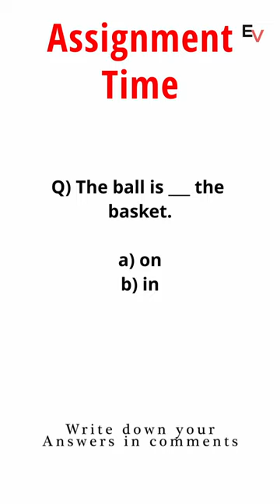American Vs British English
🇺🇸🆚🇬🇧 American English vs. British English: Buckle up for a linguistic rollercoaster ride as we present the ultimate Name That Thing Challenge! 🎢🗣️

Get ready to have your mind blown as we compare everyday objects and terms between American and British English. From vocabulary twists to pronunciation surprises, this video is a front-row seat to the thrilling language showdown that spans continents.

🎯 Can you guess what "suspenders" are called across the pond? How about "chips" or "crisps"? Let the excitement begin as we reveal the astonishing differences in everyday terminology! 🤔📢

Hold onto your seats as we showcase images of familiar items side by side, and you'll witness firsthand the striking contrasts that emerge when language takes a transatlantic journey. 🌍🔍

Buckle up for a language adventure that will have you laughing, guessing, and learning all at once. From zucchini to courgette and cookies to biscuits, this video is your passport to mastering the art of American and British English vocabulary. 🎉🔤

Join the conversation in the comments below – share your favorite language surprises and let us know which terms caught you off guard! 🌐🗨️

But don't stop here! Engvarta provides a unique platform for practicing your English language skills with live tutors. With Engvarta, you can practice your pronunciation, grammar, and conversation skills with expert tutors from around the world. So, start practicing on Engvarta today and take your English skills to the next level.

★About Us:
We're here for you if you are passionate about speaking English.
Engvarta app is a mobile application that connects you with live English Experts to help you with daily English practice.